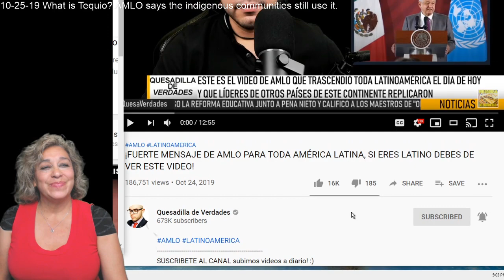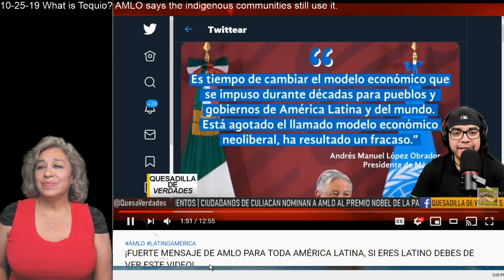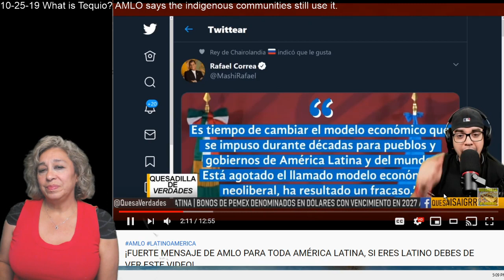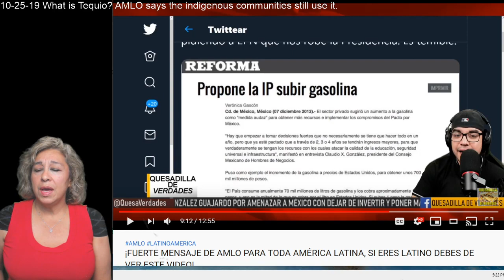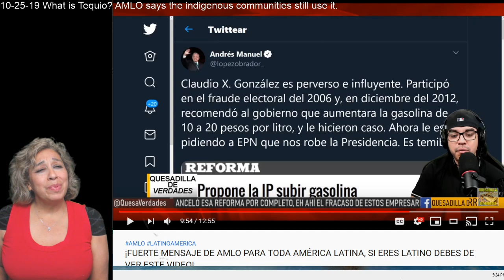AMLO tells the world to change their ways and treat their people right